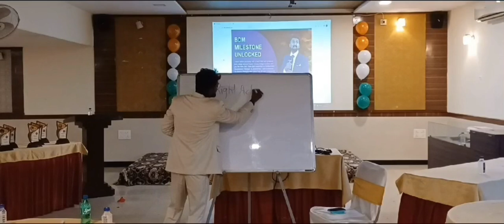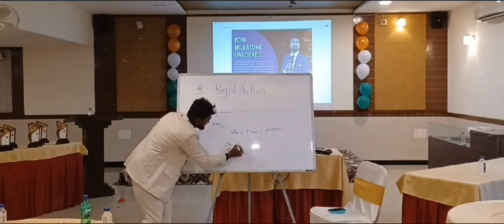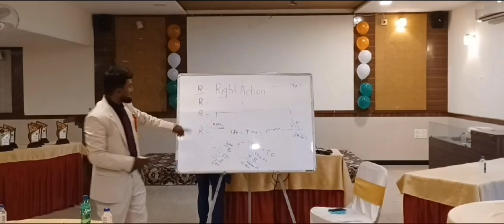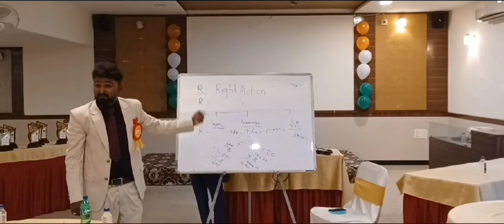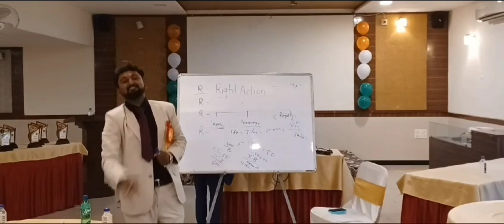jobbershub success formula part -1 , R-right action-leverage income